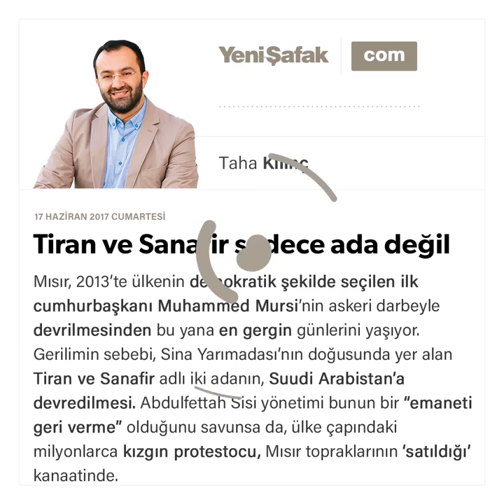Tiran ve Sanafir sadece ada değil-Taha Kılınç-17.06.2017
Mısır, 2013'te ülkenin demokratik şekilde seçilen ilk cumhurbaşkanı Muhammed Mursi'nin askeri darbeyle devrilmesinden bu yana en gergin günlerini yaşıyor. Gerilimin sebebi, Sina Yarımadası'nın doğusunda yer alan Tiran ve Sanafir adlı iki adanın, Suudi Arabistan'a devredilmesi.